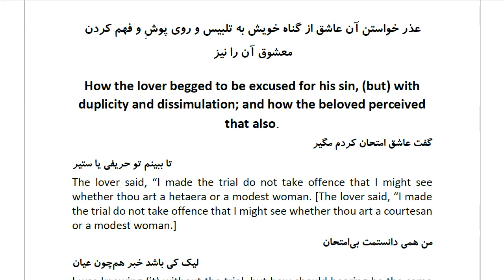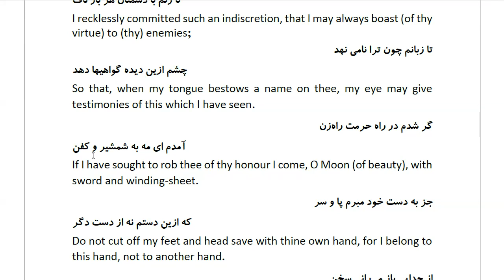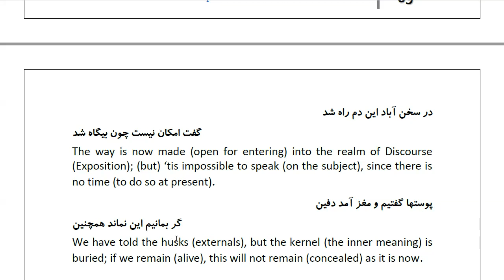Masnawi Rumi: In Farsi with English Translation: Part 530: How the lover begged to be excused